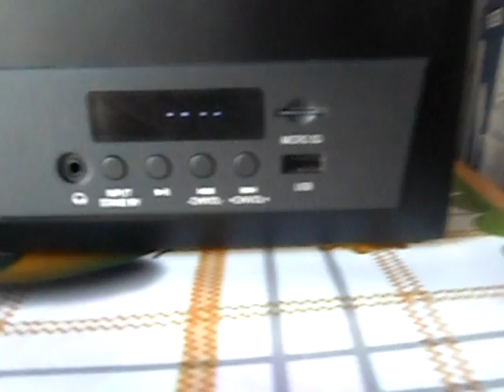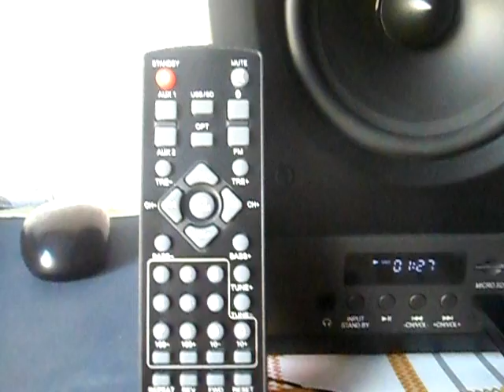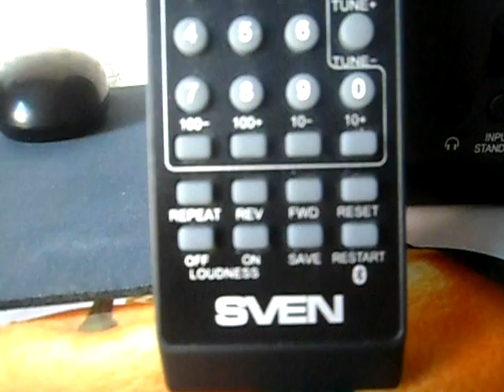SVEN MC-20 Обзор акустической системы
Краткий обзор акустической системы SVEN MC-20.
Мини музыкальный центр у Вас дома.
Характеристики. Описание. Возможности системы. Входы, выходы. Качество звука и сборка.